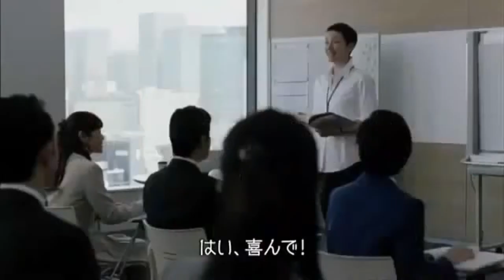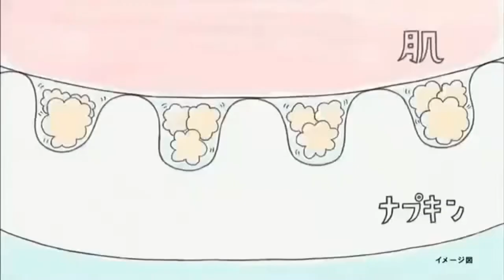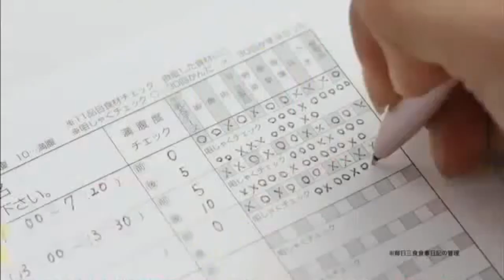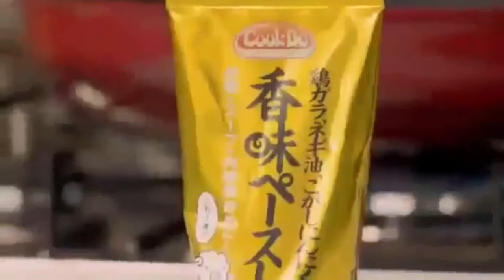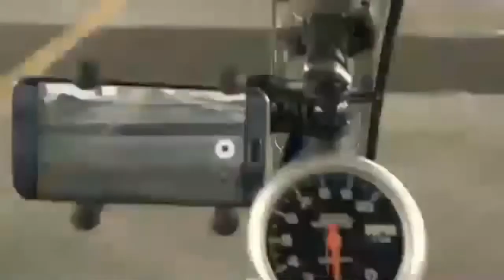懐かしいCM 254 織田裕二,山口智充,妻夫木聡,新井浩文,前田敦子,B'z,唐沢寿明,妻夫木聡,向井理,渡辺麻友,篠原涼子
織田裕二,山口智充,妻夫木聡,新井浩文,前田敦子,B'z,唐沢寿明,妻夫木聡,向井理,渡辺麻友,篠原涼子